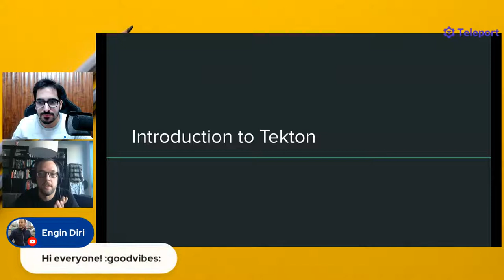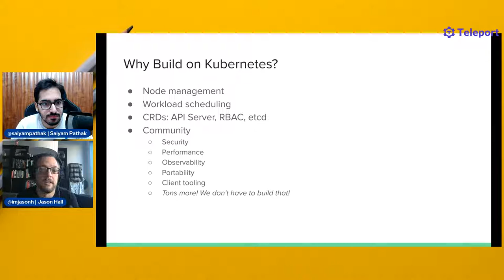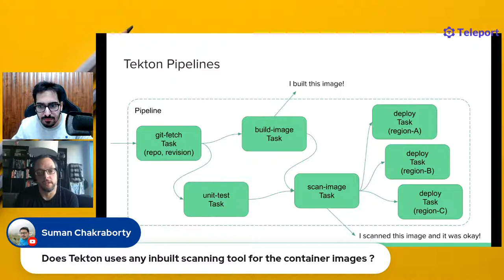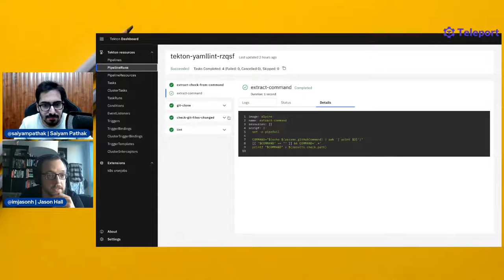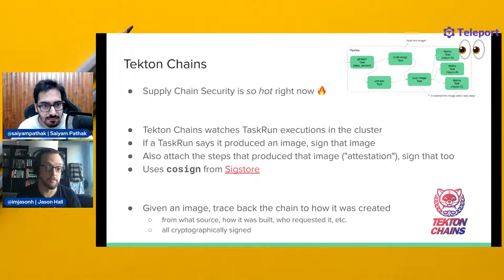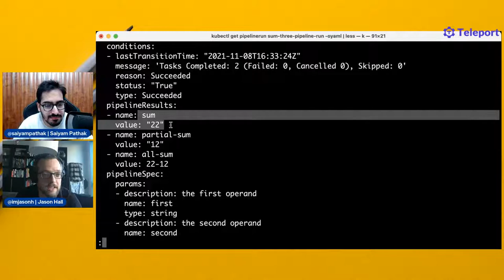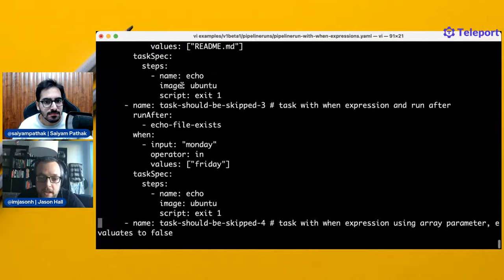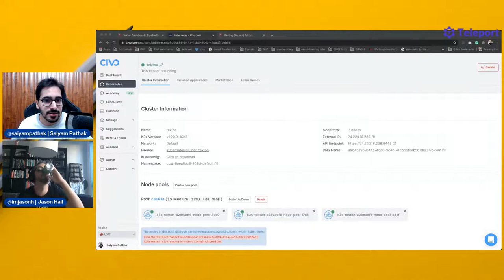Let's learn Tekton